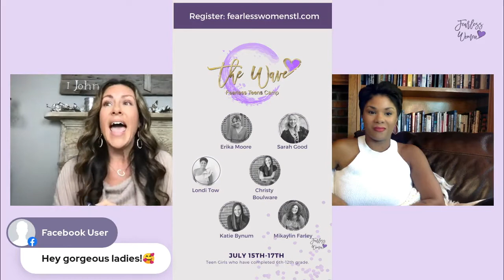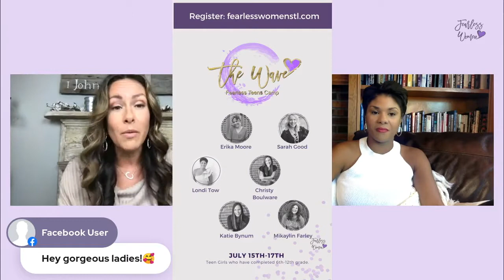Our Only Source of Fuel: Why to find sustenance in Jesus instead of the world, with Londi Tow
Fearless Friends Summer Interview Series
This week Christy chats with Londi. She grew up in a ministry-focused culture and was raised with a value for worship and a heart for the Lord. Now a wife and mother, Londi shares that she powerfully met the Lord in 2015 after an extremely dangerous battle with postpartum depression and OCD. She is ALL IN. He truly pulled her out of darkness into his marvelous light.

In this interview, Londi is authentic and vulnerable about our desire to fill our hearts with worldly fuel compared to the sustenance we can find in Jesus!
Follow Londi on social media;
Want to be the first to watch all the videos in this series? Join us live each Tuesday on Facebook or Instagram. Head to our Facebook for more details. @FearlessWomenSTL

Know a teen who could benefit from camp?